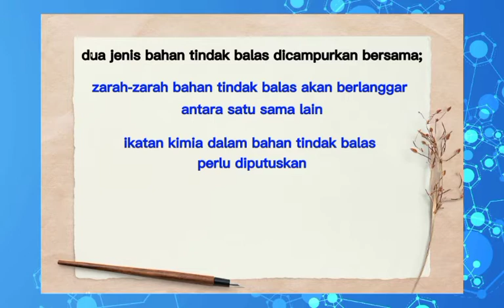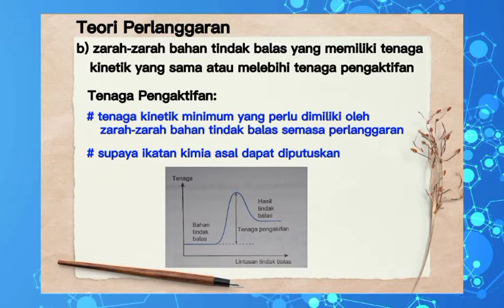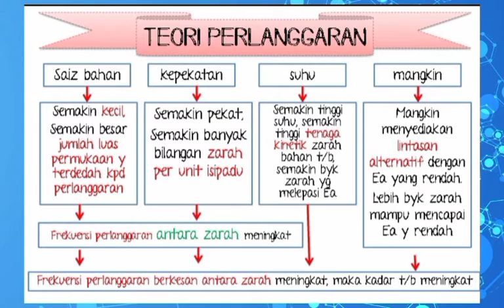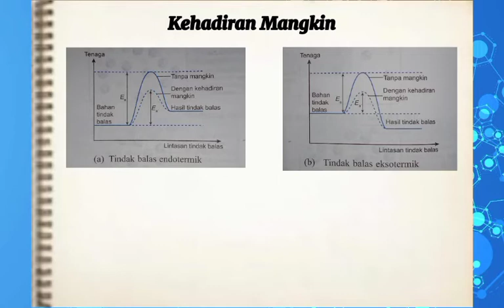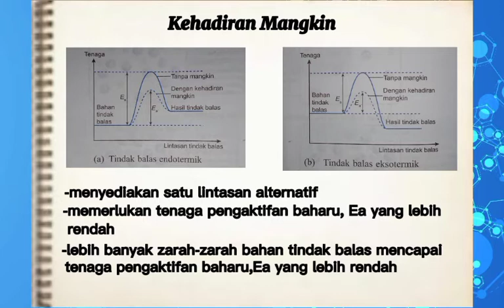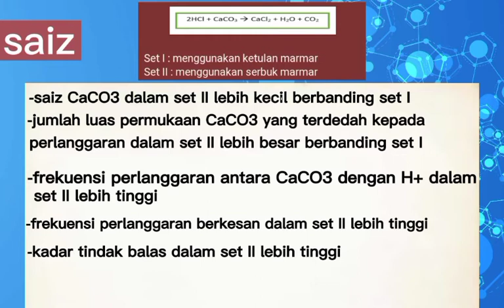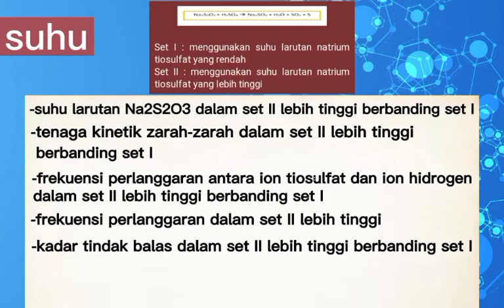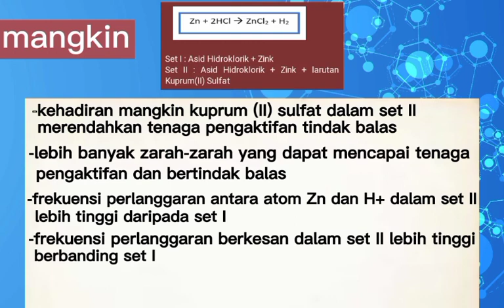KIMIA K6 TEORI PERLANGGARAN MENGIKUT FAKTOR